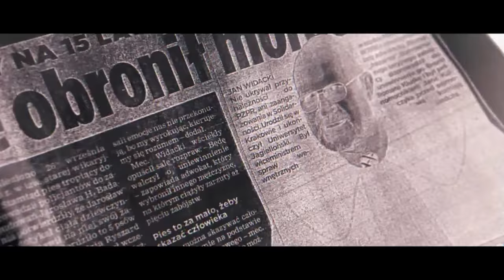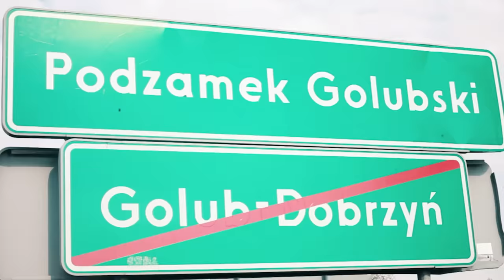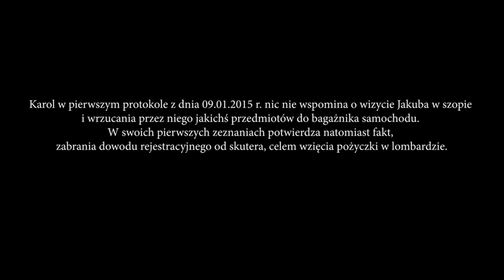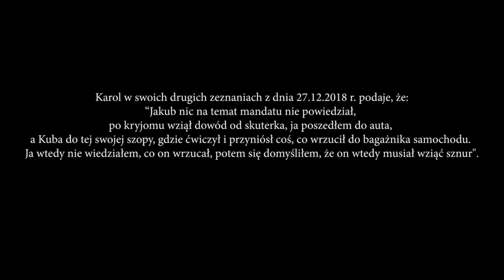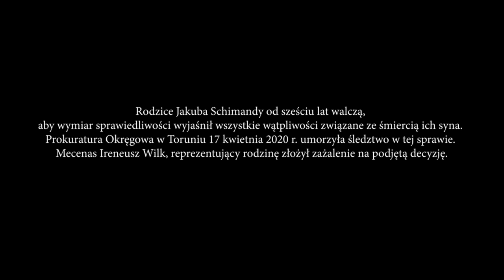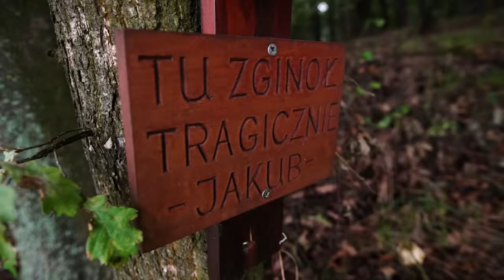Polskie Archiwum X #6: Tajemnicza śmierć Jakuba Schimandy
Jakub Schimanda został znaleziony martwy w 2014 r. w lesie nieopodal Golubia-Dobrzynia (woj. kujawsko-pomorskie). Zdaniem prokuratury nastolatek popełnił samobójstwo. Według analizy przygotowanej przez twórców Krakowskiego Archiwum X w śmierć chłopaka zamieszane są osoby trzecie.

Rodzina Jakuba od 6 lat walczy o prawdę. W tym czasie nieznani sprawcy zniszczyli ich samochód, podpalili należącą do nich nieruchomość, drzewo, na którym znaleziono ciało nastolatka, ktoś próbował spalić, a krzyż tam zawieszony został zerwany i włożony w mrowisko. Prokuratura Okręgowa w Toruniu niedawno umorzyła śledztwo w tej sprawie, choć lista pytań bez odpowiedzi jest długa.

Tymczasem po nagraniu tego programu, a jeszcze przed jego publikacją odezwały się do nas osoby, które mają wiedzę dotyczącą tej sprawy.

Zdjęcia: Joanna Urbaniec